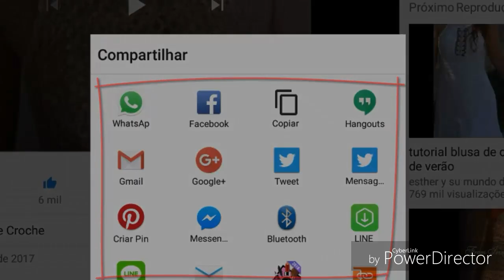DIY CROCHET MOTIVO REDONDO NÚMERO 61 (Meu livro) ÓTIMA OPÇÃO PARA ENFEITES DE NATAL HD